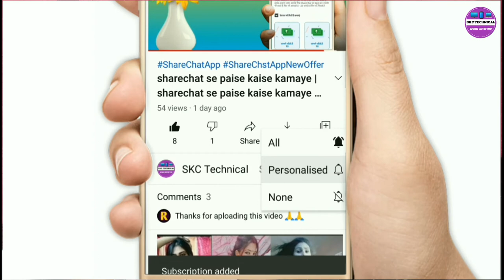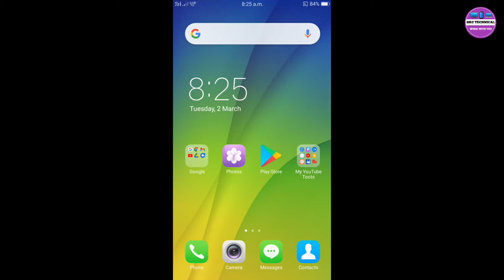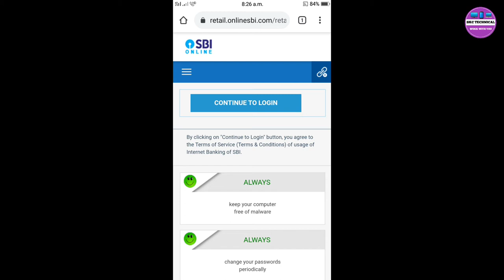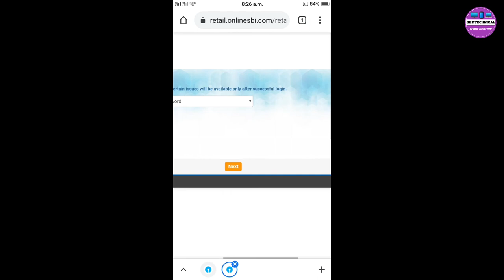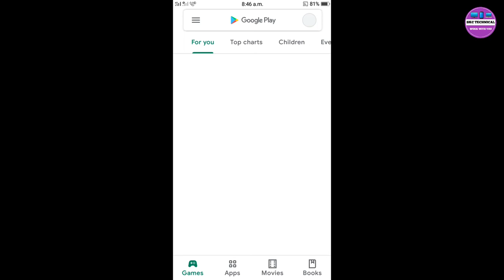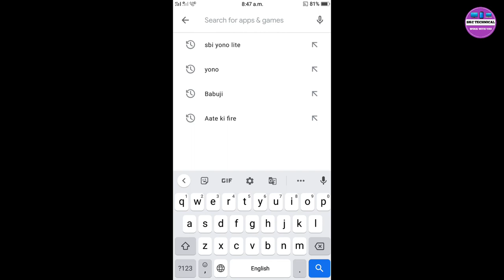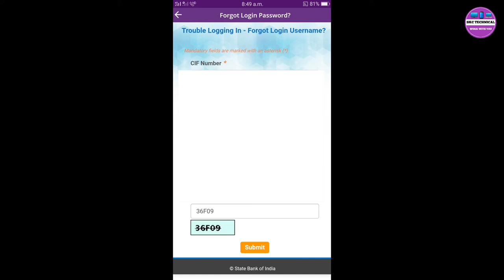SBI Yono Forgot Username Forgot Login Password | How to reset SBI username and password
SBI bank account ka login id and password bhul gaye hai to iss video me mein aapko bataunga kese aap apne SBI yono ka username and password reset kar sakte hai... agar aap apne yono sbi lite ka password bhul gaye to aap isse easily change kar paoge to video ko pura dekhna aur video pasand aaye to like jarur krna..

Dosto video me me aapko step by step samjhane wala hu kese aap apne SBI yono lite app me forgot login username and forgot login password wale links pe click krke apna username and password dubara se le sakte hai... bus aapke pass apne sbi registered mobile number par OTP aata hai jo aapko confirm krna hota hai.. OTP confirm krne ke baad aap aapko apne SBI yono lite app ka username and password mil jata hai..

Dosto, username to badi aasani se change ho jata hai, par SBI ka password change krne ke liye aapko ATM validation krna hota hai.. Video me mein aapko sab kuch bataunga step by step..

Hi
Dosto Aaj Ki Is Video Me Maine ye bataya hai ki
Internet banking Ka username and password forget kaise kare